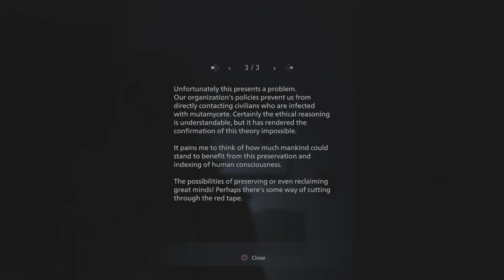Resident Evil Village. Shadows Of Rose Part 1.